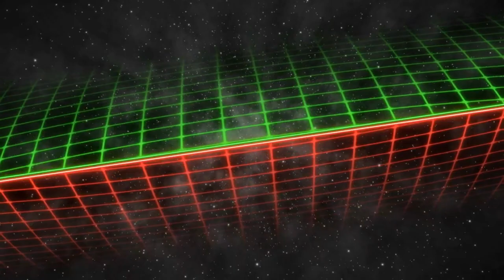BB4 (SSB64) - PG | SuPeRbOoMfAn (Link) vs EG (Captain Falcon) -